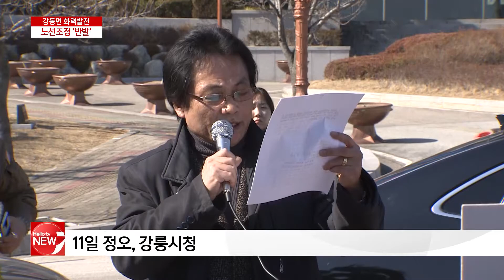송전선로 노선 조정 주민 반발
강릉 강동면 송전선로 연결구간
주민들이 최근 송전탑 선로 건설 반대대책위원회를 구성하고
국민연대 등과 연합해 11일 강릉시청앞에서
항의집회를 벌였습니다.

이들은 송전선로 연결노선이
주민공청회 등의 절차도 없이 조정됐다며
분통을 터뜨립니다.

또한 발전소 예정지에서 마을을 경유하는 송전선로 지중화를
더 늘려 사유재산 피해를 막아야 한다고

[인터뷰] 홍현정 해당지역 토지소유주
토지주한테 설명회라도 한 번 하고 난 후에 왜 이쪽으로 가야하는지
이유,절차를 가져야 하는 것을 갖지도 않고 일방적으로
누가했는지 모르겠지만

강릉안인화력 송전선로 입지선정위는
지난해 6월 발전소 예정지에서 강동면 모전리
2.3km 구간에 송전탑 대신 지중화하는 등 노선을 조정했습니다.

사업자는 또 정부의 송전선로 건설사업 실시계획을
승인받아 토지소유자별 개별 보상협의에 들어갔습니다.

이 과정에서 일부 토지소유자들은
주민공청회 등의 절차도 제대로 밟지 않는 등
주민들을 무시한다며 반발하고 나섰습니다.

더욱이 이 지역 일대는 계획관리지역이어서 앞으로 성장가능성이 높기 때문에 이곳부터 송전탑이 설치되는 것은 말이 안된다는 입장입니다.

이에 대해 입지선정위원회는
사업체가 지역주민들과 이 같은 민원이 발생하기 전에
충분한 논의를 했는지 여부를 확인하기로 했습니다.

[전화인터뷰] 입지선정위원회 관계자 (음성변조)
회사측은 설명을 했다 그러고 충분히 협의 과정에 있다고 하고
민원인은 아예 협의 과정이란 것을 (회사측이)무시하고 이것을
무효화를 얘기하고 있고…

송전탑 29기와 선로 12.5km를 설치하는
강릉안인화력 송전선로 건설사업.

사업체와 해당지역 토지소유자들이 어떤 방식으로
갈등을 풀어나갈지 주목되고 있습니다. 헬로TV 뉴스 신강현입니다.